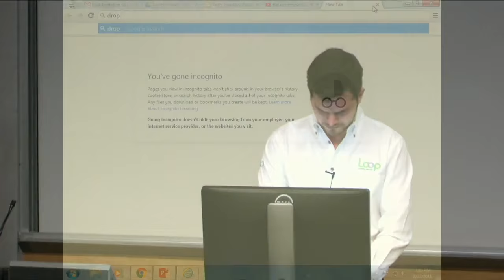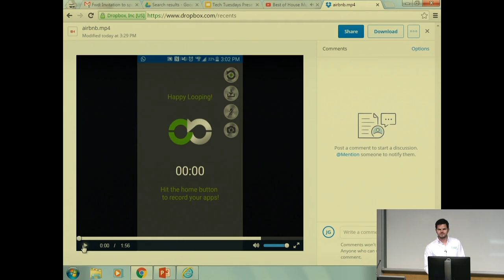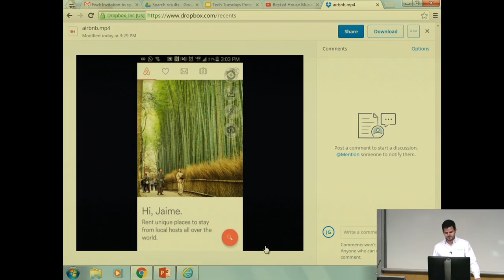Jaime Gutierrez - Loop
Loop has been featured events coordinated by TechCrunch and The Next Web.  Future events include SXSW and Collision Conference.